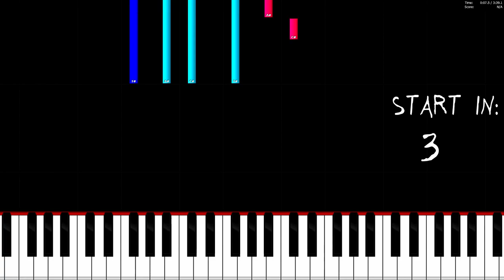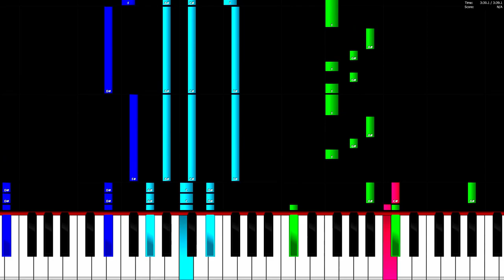Jimmy Hardwind - Want Me (feat. Mike Archangelo) - Piano Tutorial / Piano Cover 🎹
In this video you can see a piano tutorial of the song Want Me by Jimmy Hardwind (feat. Mike Archangelo). I used the software Piano from above. This program is a really good free alternative to Synthesia.